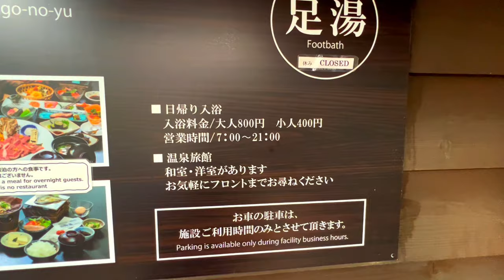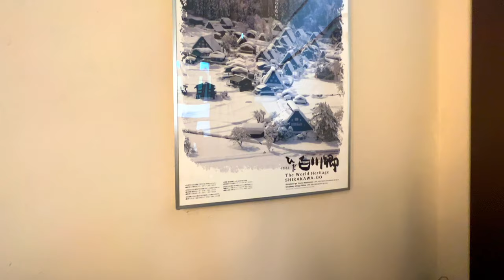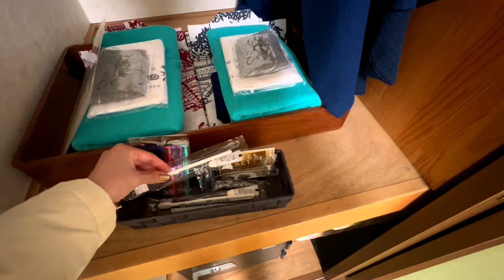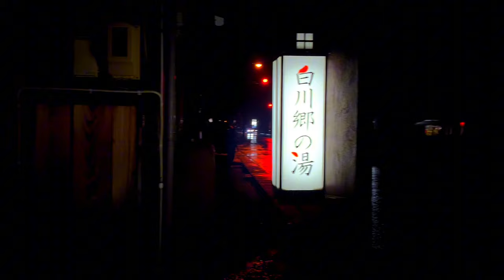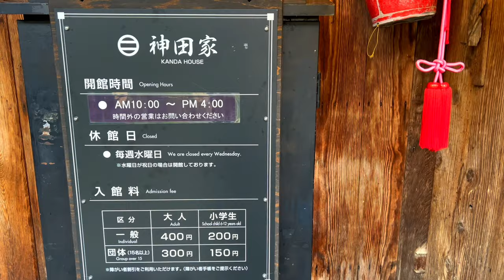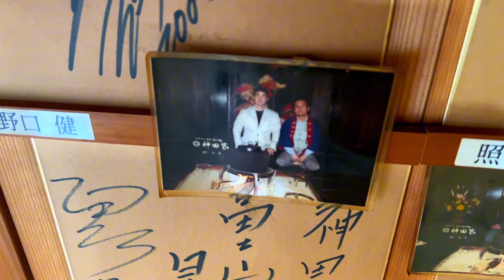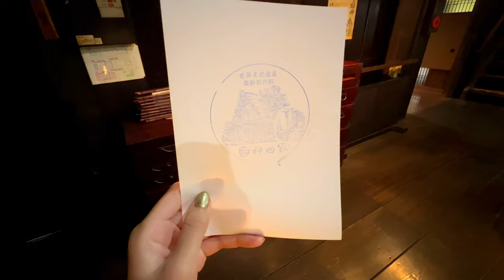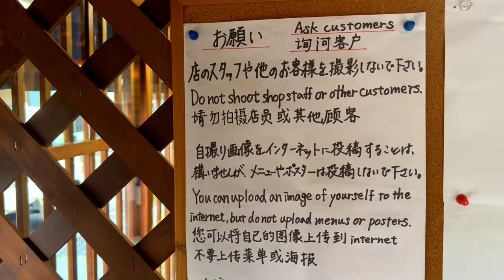Stay in the MOST BEAUTIFUL ancient village in Japan😍shirakawa go.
Hello😍
Today, I will stay for two days and one night in the ancient village of Shirakawa-go in Gifu province, Japan.
and, we'll be staying in a ryokan called shirakawa go no yu.
Shirakawago is a place that preserves the ancient Japanese landscape located in Gifu Prefecture, central Japan.
In 1995, the village was registered as a world cultural heritage site along with the village of Gokayama in Toyama Prefecture.
At Shirakawago, you will have a day to experience traditional Japanese culture. Do you want to come here to experience the leisurely time that can only be found in the Japanese countryside or enjoy the architecture preserved from the past? Please refer to this video to experience a wonderful time in Shirakawa.
  ★How ​​to get from main cities to Shirakawago. If you go from . Tokyo, Osaka, it should be noted that you have to change trains.
1.From Kanazawa
From Kanazawa it is very easy to get to, there are direct buses. From Kanazawa Station, you will board the Nohi bus "Takayama ~ Shirakawago, Kanazawa line", get off at Shirakawago (approximately 1 hour 20 minutes, 2,000 yen).
2.From Nagoya
There are also direct buses from Nagoya. You will board Gifu Bus's "high-speed Shirakawago line" from the Meitetsu bus stop in front of Nagoya station, get off at Shirakawago (approximately 2 hours 40 minutes, 3,900 yen).
3.From Tokyo
From Tokyo, there will be no direct trains or buses, but you need to change trains and cars once.
From Tokyo station, you will take the Hokuriku Shinkansen line, get off at Toyama station or Kanazawa station (about 2.5 hours ~ 3 hours, 12,730 ~ 14,120 yen). Change to Nohi bus “Takayama ~ Shirakawago, Kanazawa line”, get off at Shirakawago (approximately 1 hour 20 minutes, 1,700 ~ 2,000 yen).
4.From Osaka
From JR Osaka Station, you will board the Tokkyu Thunderbird line, get off at “Kanazawa Station” (approximately 2 hours 40 minutes, 7,650 yen). Then change to Nohi bus “Takayama ~ Shirakawago line, Kanazawa”, get off at Shirakawago (approximately 1 hour 20 minutes, 2,000 yen).
                                ★☆★NOTE★☆★
Titles, descriptions and subtitles are automatically translated so there may be errors and. incorrect.
Additionally, Prices may vary according to season and other conditions.
00:00 introduction.
00:26 view of shirakawa village from the highway rest stop.
01:06 Move up to the observatory.
01:29 on the observatory.
03:37 Move back to hotel "shirakawa go no yu".
04:08 introducing the hotel "shirakawa go no yu".
7:16 Visit the village in the evening.
13:58 Return to hotel.
2:27 pm dinner.
16:51 go to bed.
17:15 day 2 in shirakawa go.
17:22 go to breakfast.
18:00 Visit the village early in the morning.
20:45 Visit "Kanda" house.
25:45 Find a cafe in the village.
27:07 Visit the souvenir shop.
27:45 the village when it stopped raining.
30:23 ended.